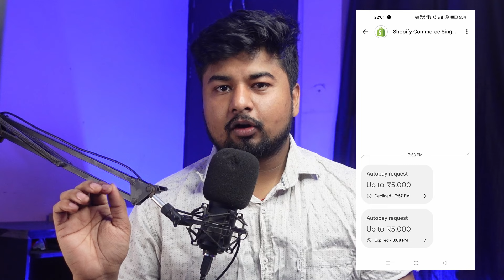Shopify ₹5,000 Mandate Explained (Hindi): Don't Panic About This UPI Payment!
Starting a Shopify store with UPI? Don't be surprised by the ₹5,000 mandate! This video explains what it is and why Shopify asks for it, even for your ₹20 monthly plan.  We'll clear up any confusion and show you how to navigate the UPI payment process smoothly. Perfect for new Shopify users in India!